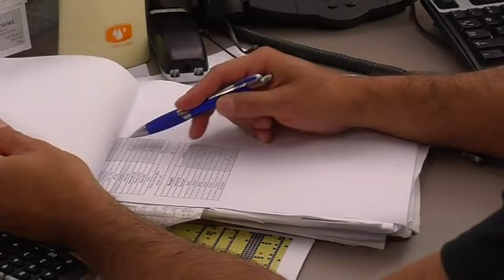How to Compare Term Life Insurance Quotes